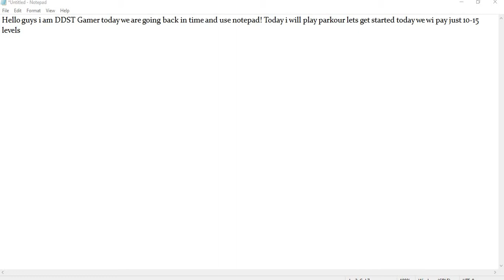Roblox Parkour Part 2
In today's video we will play roblox in old school mode.